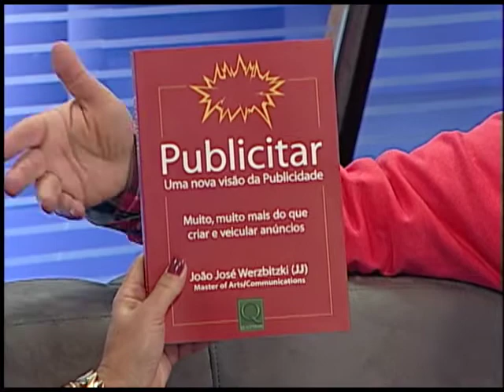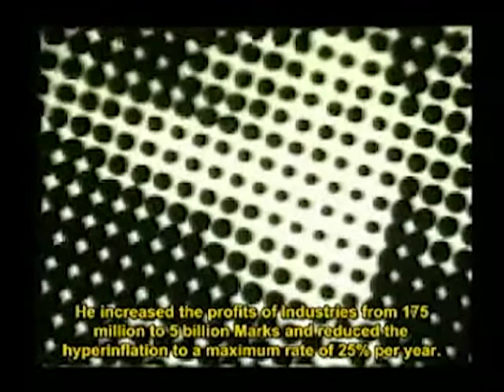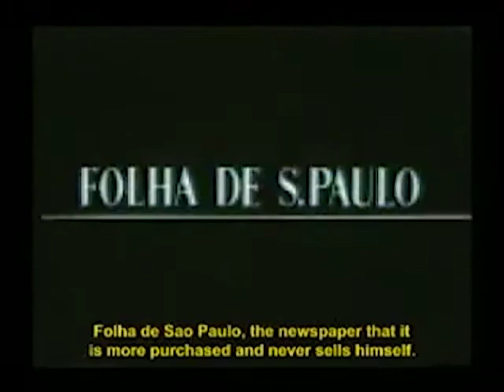TV éParaná - Gente.com - João José Werzbitzki - Bloco 1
Qual é o melhor comercial? Aquele que faz você rir ou chorar? Por que os ingleses são melhores que os brasileiros na hora de fazer piadas na publicidade?
João José Werzbitzki dá uma aula sobre esses temas no Gente.com. O publicitário que deu a volta por cima depois da falência, em 1997, do seu maior cliente, a Encol, faz uma análise do episódio.

Entrevista exibida no dia 05/06/2014